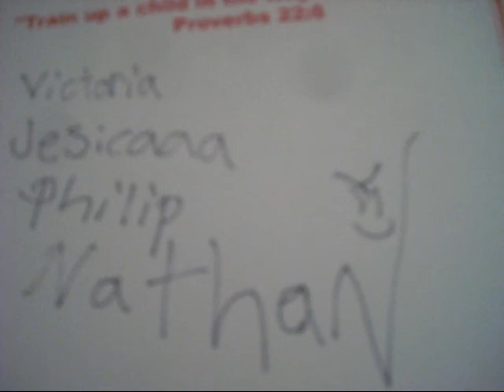interactive assassination - philip